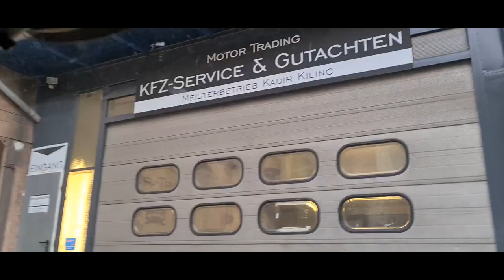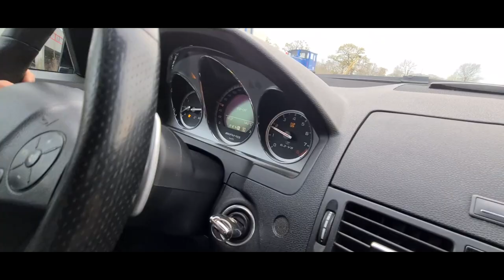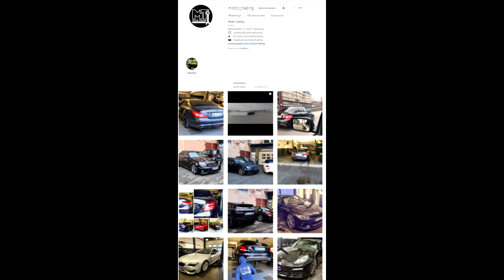Meine neuen FELGEN + SOUNDCHECK = GEIL | C63 AMG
In diesem Video zeige ich euch meine neuen Felgen für den Mercedes C63 AMG W204. Ein Paar Sound aufnahmen dürfen natürlich nicht fehlen.

Motor Trading Meisterbetrieb
Weidenallee 51
20357 Hamburg